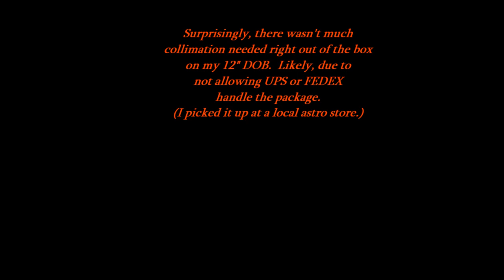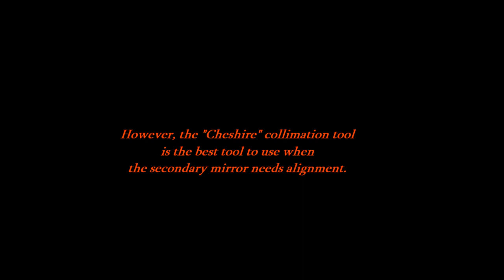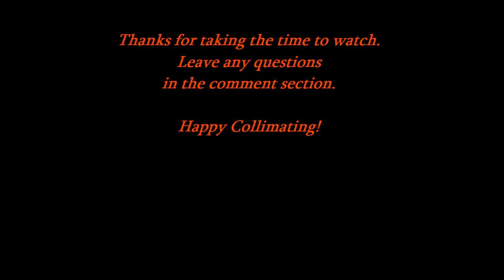Telescope Collimation Cap: Does It Work??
00:00 Intro - Setup
1:09 Collimation Process
3:35 Cheshire View